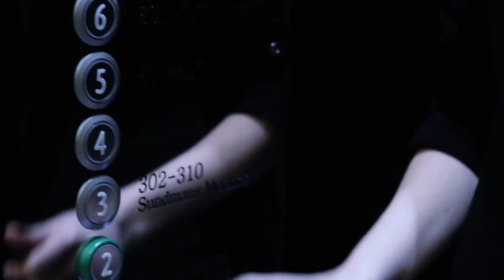[CH_EN_SUB][ 2013 G&G YOUR GREATEST GLORY VIDEO CONTEST ]Finland芬蘭_Armament_Mathias Lönnström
G&G Armament - Your Greatest Glory 2013 Video Contest - Best G&G Commercial Award.